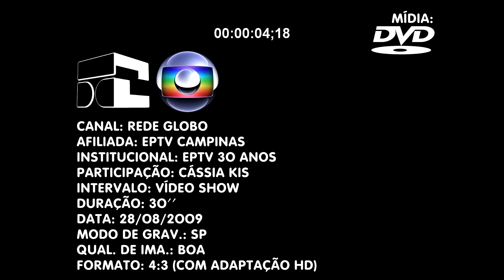Institucional EPTV 30 ANOS - 28/08/2009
Institucional de 30 anos da EPTV com a participação de Cássia Kis Magro, exibido durante o intervalo do video show de 28/08/2009